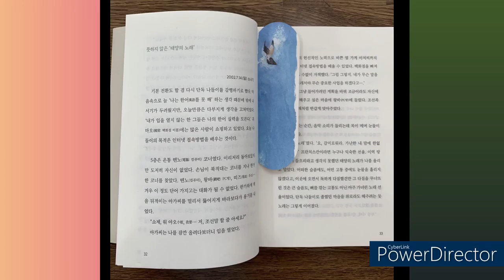북간도 일기 5 조금씩 읽어드립니다.^^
북간도로 간 선교사 이야기 조금씩 읽어봅니다.